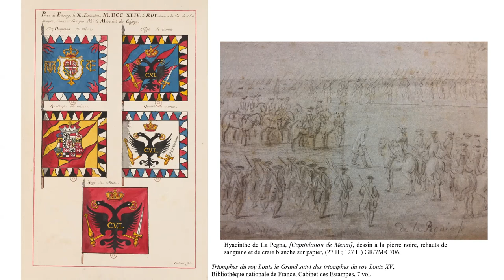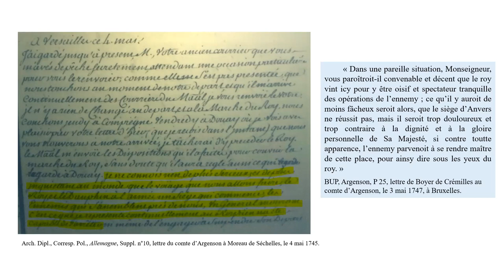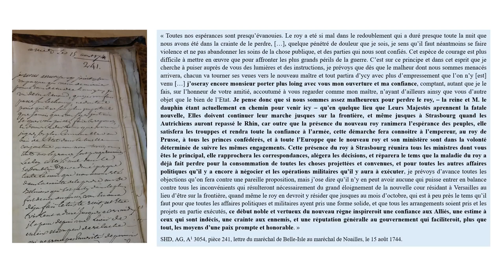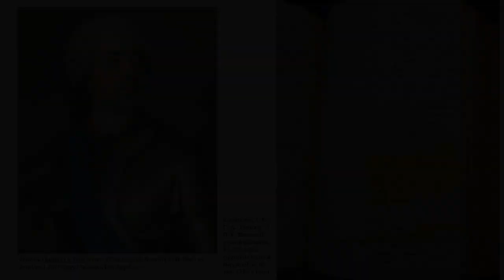Paul Bastier – Une renaissance du « roi de guerre » sous Louis XV ?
Colloque « Le roi de guerre : de l’incarnation militaire du pouvoir dans l’Europe moderne », 13-15 décembre 2023, auditorium du château de Versailles

Paul Bastier, Archives nationales – Une renaissance du « roi de guerre » sous Louis XV ?

Colloque international organisé par le Centre de recherche du château de Versailles, l’université de Picardie Jules Verne et CY Cergy Paris Université.